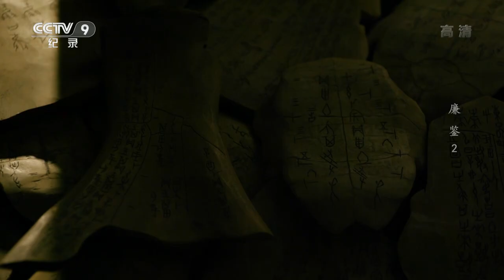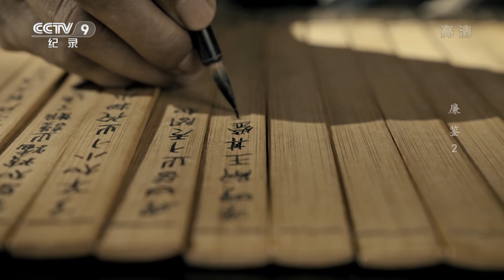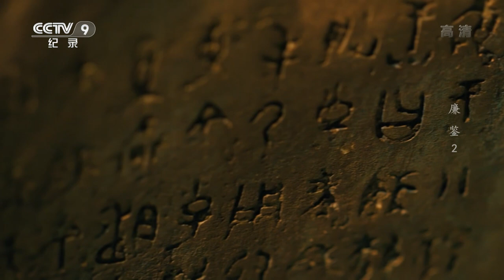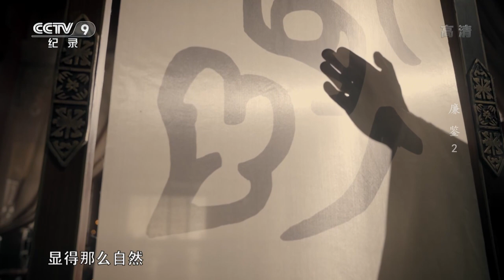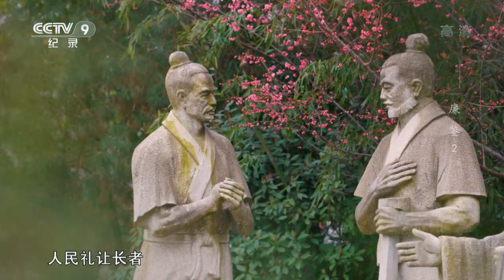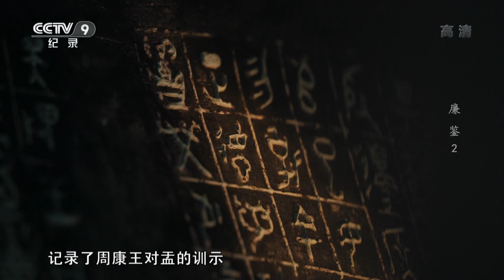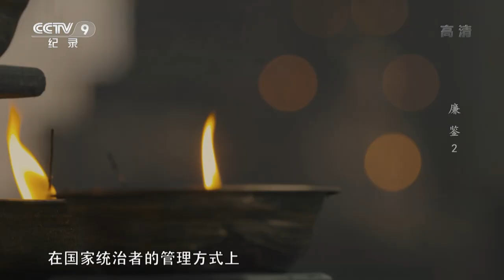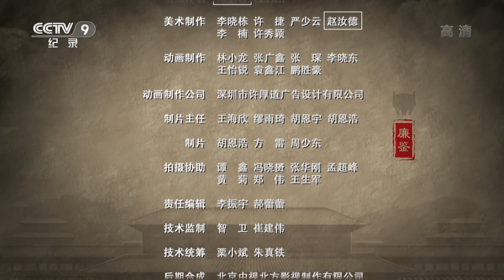《廉鉴》第2集 一个“德”字的演变 竟然和国家的执政理念有关？【CCTV纪录】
本期内容：鉴古知今，让我们从历史的痕迹中探寻执政之道，从一个“德”字的诞生史来窥视一个划时代的国家执政理念是如何产生，从一个被迫迁徙的弱小部落的成长史来探索德政发展的根基与土壤。本集将从一片古老的土地出发，去探索一个以人为本的华夏民族，他的精神动力之源从何而来。

■□节目简介■□
公生明，廉生威。千百年来，世人敬畏“廉”、推崇“廉”、坚守“廉”，但“廉”究竟从何而来？这其中有着怎样的坎坷历程？历经千年时光传承发展的古代“廉”文化，对于当下的治国理政和反腐倡廉建设又有着怎样的借鉴意义？这些问题的答案将在大型廉政文化纪录片《廉鉴》中揭晓。